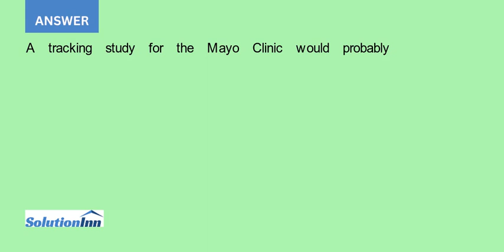Can you develop a tracking survey for the Mayo Clinic How might it differ from the McDonalds trac...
Can you develop a tracking survey for the Mayo Clinic? How might it differ from the McDonalds tracking survey?...